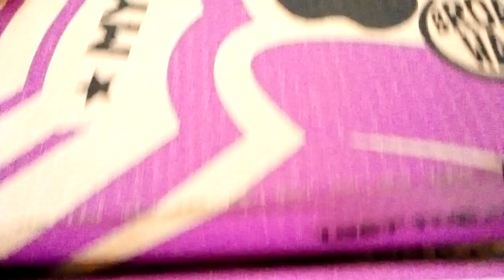Yummy Pizza by Broadway 🍕@vlogsbysjabeen6603#vlogsbysjabeen